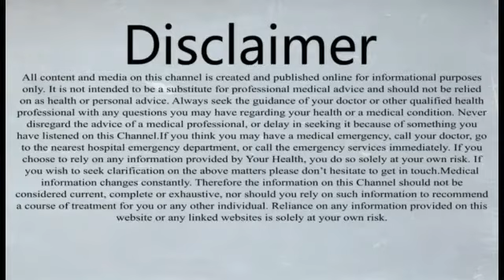L40 chehray k pus walay pimples ka elaj by Dr Qazi M Afzal ul Haq | L40 treatment of face pimples